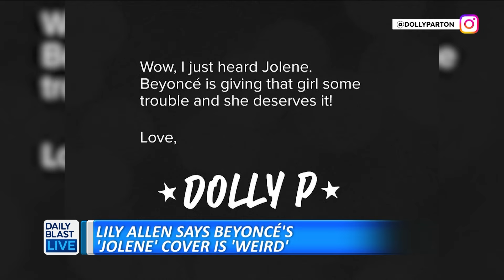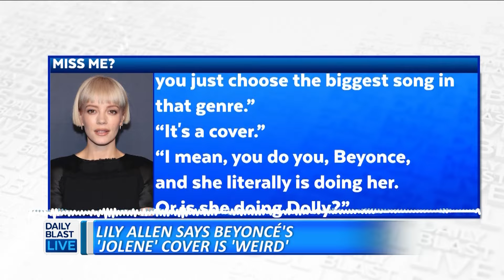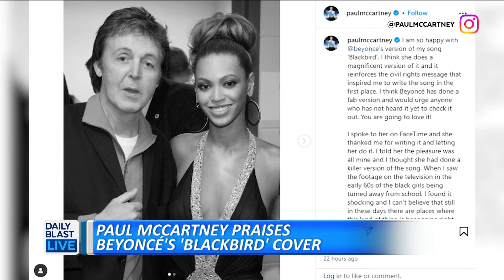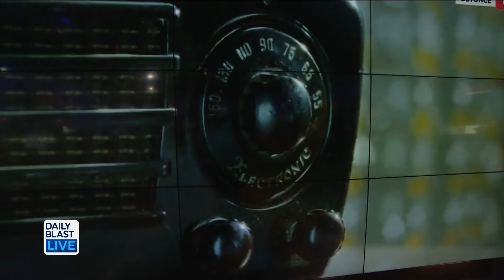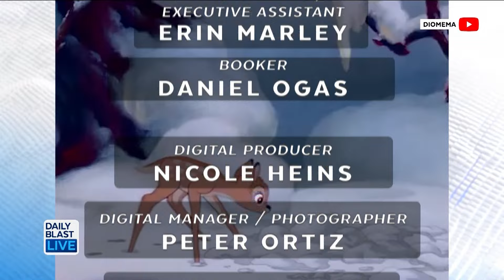Singer Lily Allen Says It's 'Weird' Beyoncé Covered 'Jolene'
12:30 p.m. - 1 p.m. ET
   2:00 p.m. - 6 p.m. ET
   7:30 p.m. - 8 p.m. ET

🔴 DailyBlastLive.com